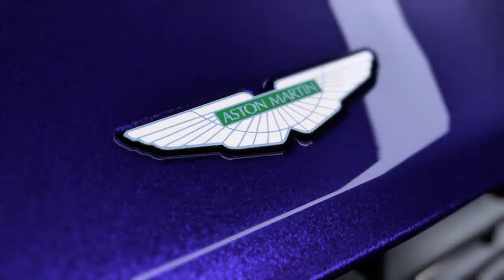Mustang Build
Livestream Gaming